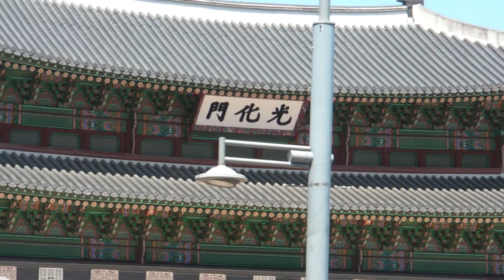서울 광화문 앞, 부처님 오신 날을 앞둔 어느날... -지역에서 세계로, 안동데일리TV